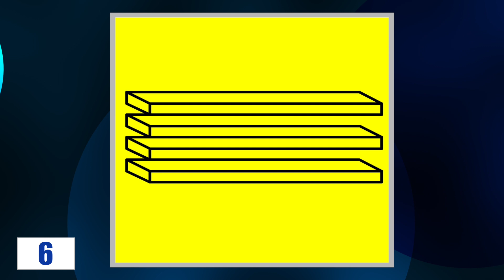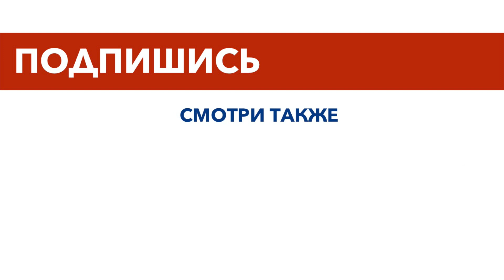Эти Оптические Иллюзии Расскажут Все о твоей Личности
Психологи давно научились определять скрытые свойства личности, через оптические иллюзии и визуальные образы, которые видит человек. В этом видео вы сможете узнать о себе, то чего раньше не знали. Для этого нужно будет всего лишь честно отвечать на вопросы о том, что вы видели первым. Это поможет раскрыть те черты вашего характера, о которых возможно вы и сами раньше не подозревали.

Лучшие видео с загадками, головоломками, тестами и историями только на Моголь ТВ.

Каждую неделю на MOGOL TV новые видео с захватывающими историями, головоломками и фактами. Становись умнее вместе с нами.